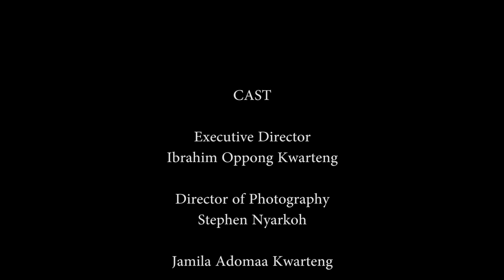MY HUSBAND INTRODUCED ME TO COC@'IN£ - WOMAN IN PRISON R£VE@LS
I could sniff cocaine more than my husband after he had introduced me to the substance. I have now lost the respect of the people in my community. My whole life is destroyed.